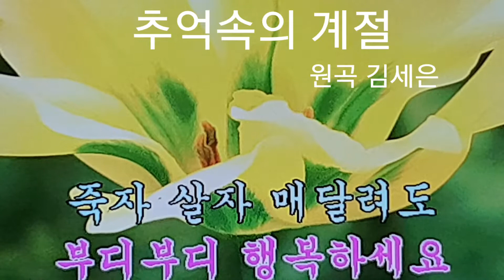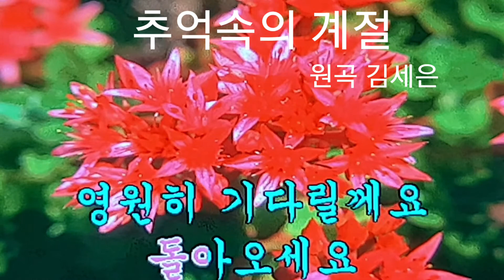가수 김세은&추억속의 계절 &스마일TV김광선ㆍ엘프영상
가수 김세은님의 노래 *추억속의 계절*을 소개합니다. 대박 나도록 많이 응원해주시고 사랑해주세요.  스마일TV김광선 유트브 구독은 여러분의 사랑입니다.
뮤직엔터테인먼트 스마일TV 김광선 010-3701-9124드림